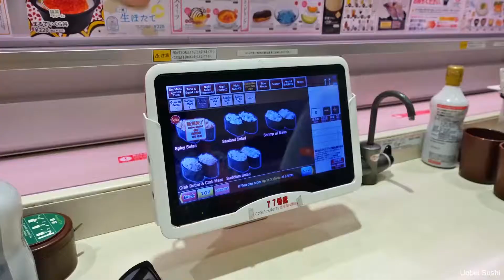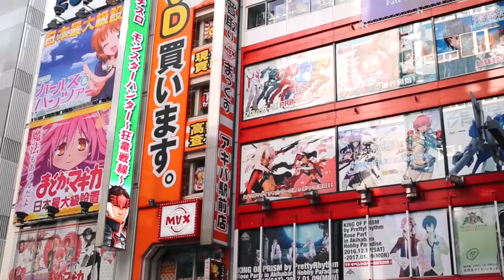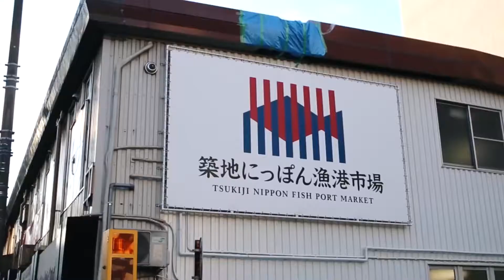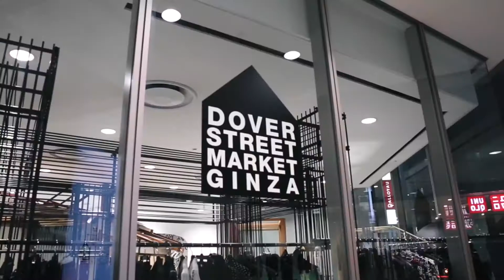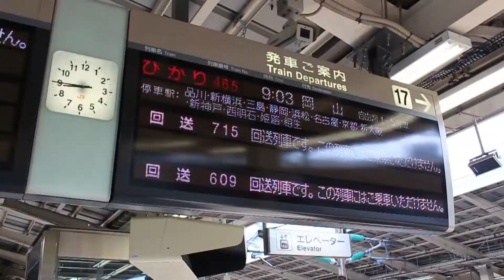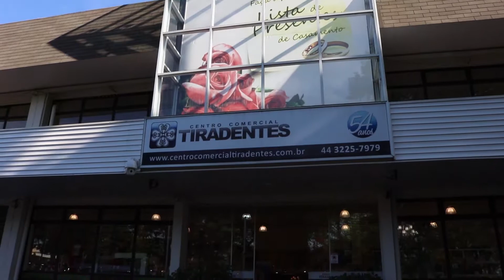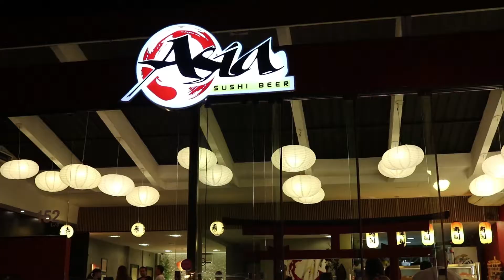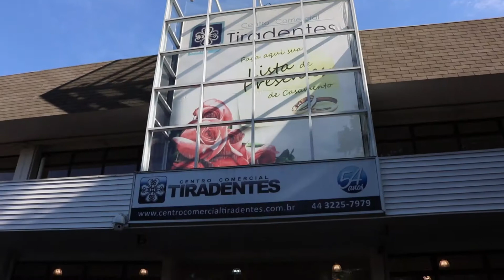Programa Newton Takahara, matéria especial sobre Tokyo e Kyoto, e nosso famoso roteiro gastronômico.